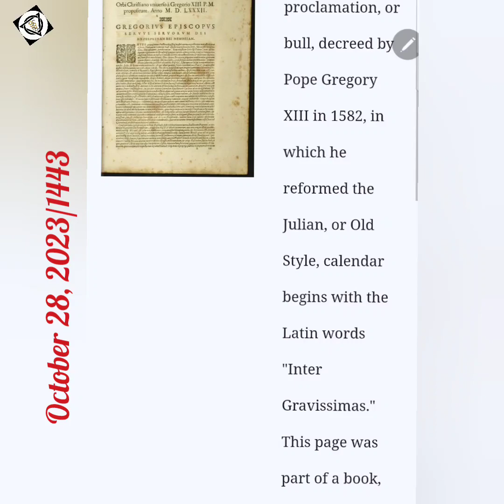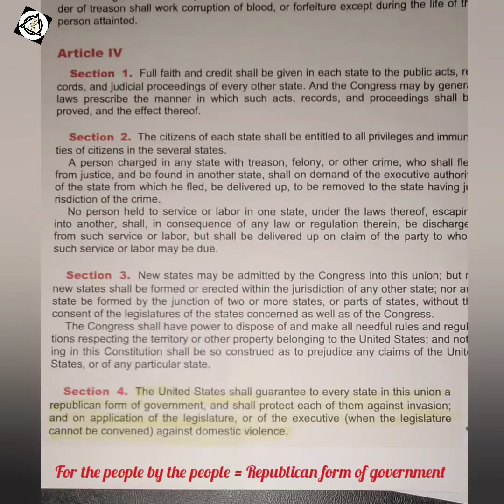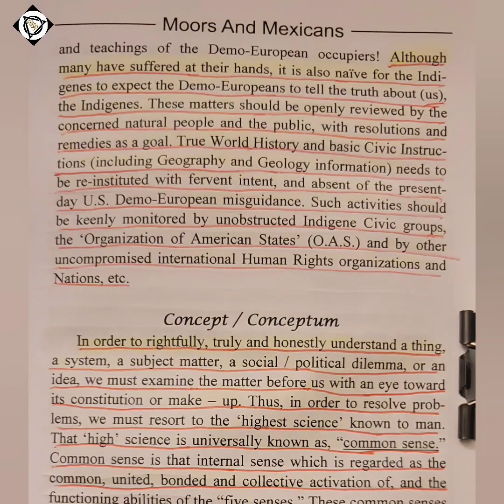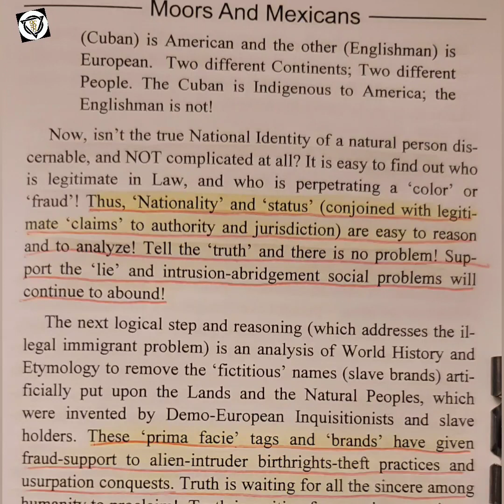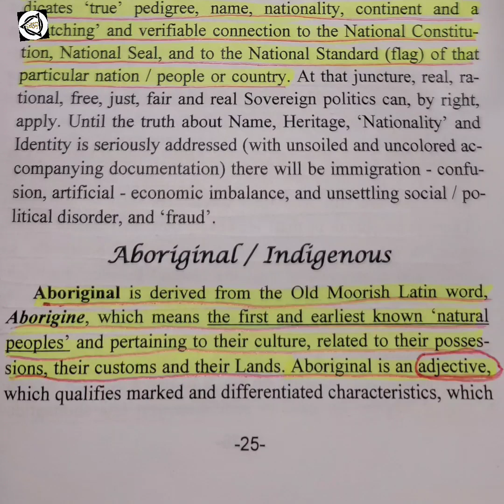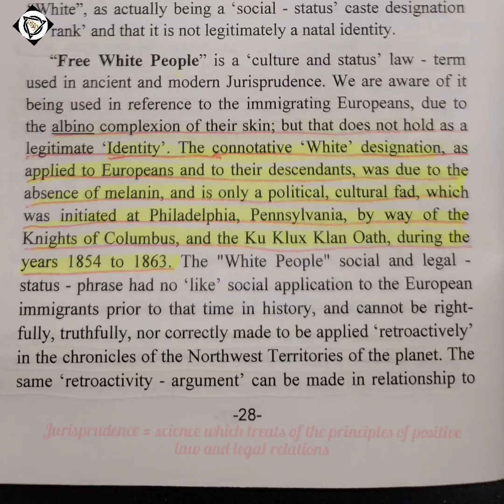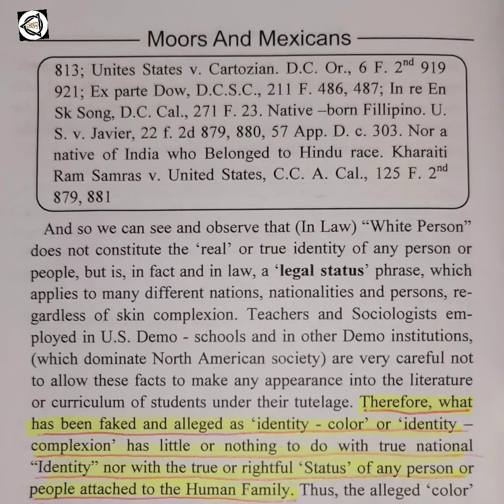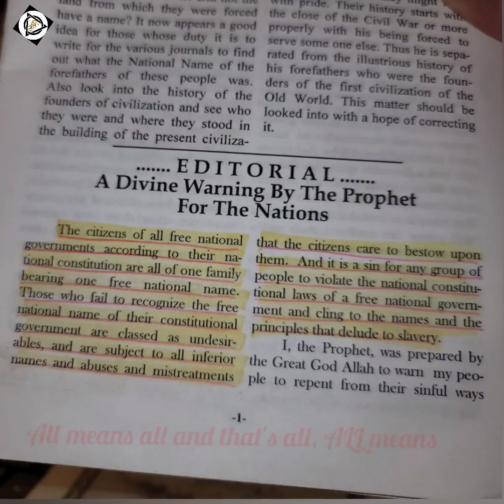Moors, Mexicans and other South Al Moroccan Indigenes pt. 2 by GS Taj Tarik Bey 🇲🇦 ⚔️